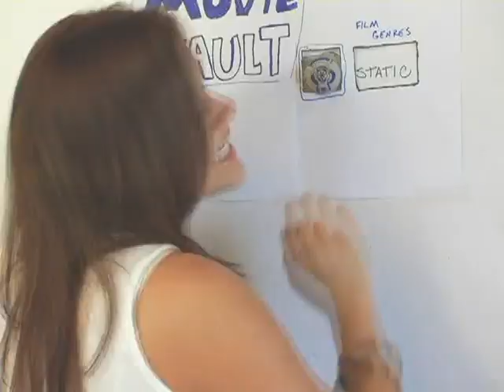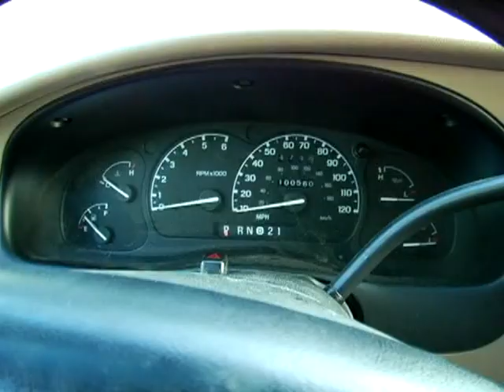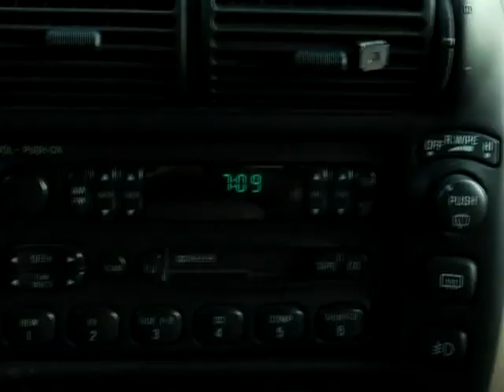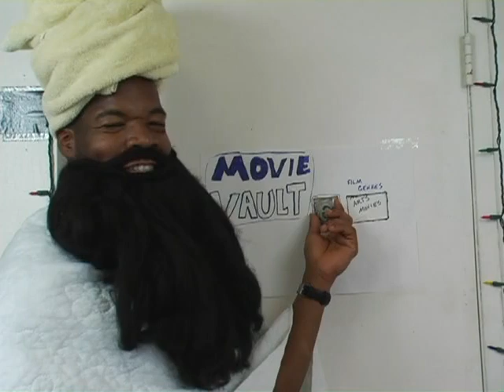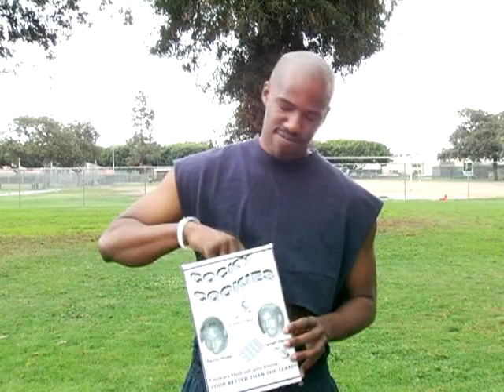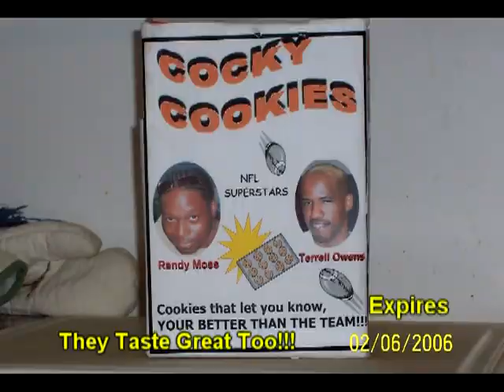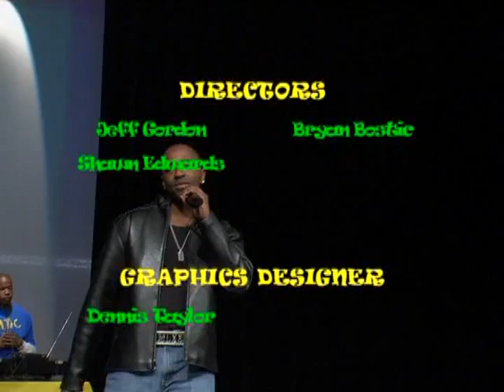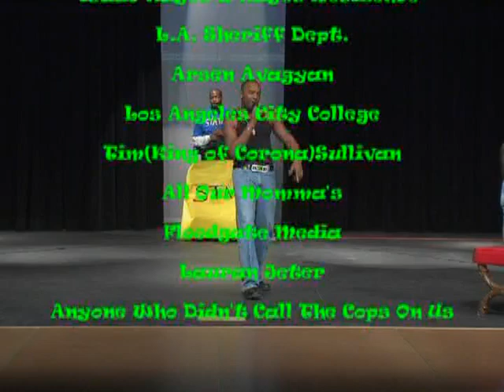"Static" Ya Bastard S1 Episode 4 | Comedy Show (2006)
Synopsis:
Episode 4 of the hottest underground sketch comedy show. The show was shot completely gorilla style by Professional Hood Entertainment.